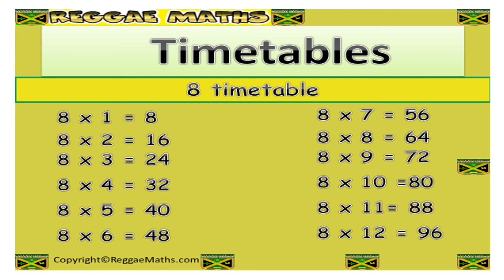How to Memorize Multiplication Table with song 8 Timestables ReggaeMaths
Timetable

KS2 to KS4 Welcome to the Reggae Maths website. This website is created by Curtis Dawkins to help and support all those who are looking to excel in Maths. I am delighted to be able to provide you with access to as much resources as possible dedicated to the encouragement of building on your mathematical skills.

I believe that education transforms lives and make a difference to the lives of students who are willing to work hard in class and also do their own independent learning at home. My love of maths allows me to research all available aids that can make learning enjoyable and change the stigma attached to Maths.

Every learner deserves the best that I can offer. All resources are provided for the enrichment of all students, to enable them to reach the highest level they can. I also believe that teachers need to work hard and show their passion by going the extra mile to make students appreciate the importance of maths in everyday life. This will have an impact on securing the knowledge and skills needed to help students become successful in all their Maths courses